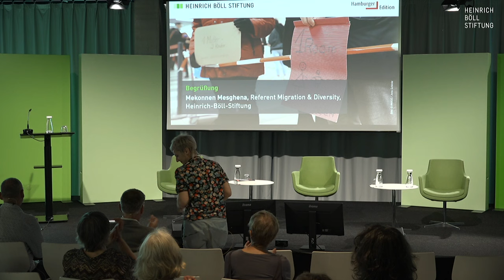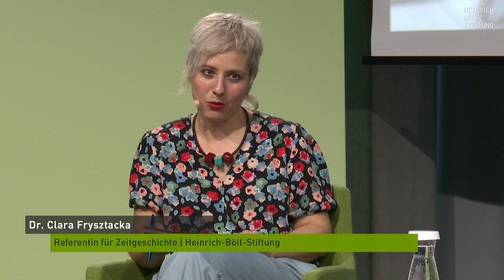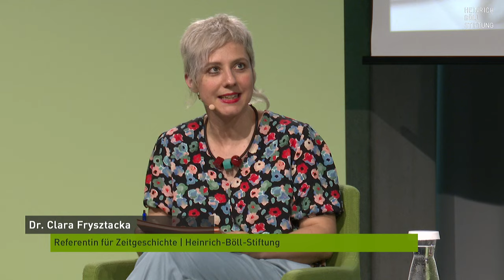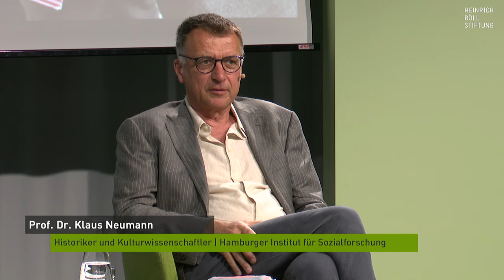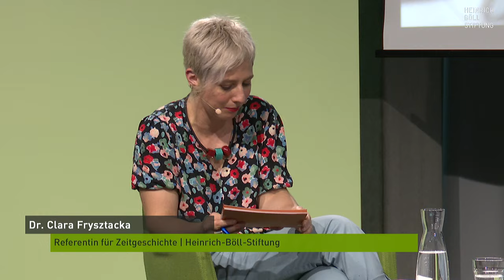"Blumen und Brandsätze" - Asylpolitiken und Willkommenskulturen: Geschichte einer deutschen Debatte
Die Migrations- und Asyldebatte hat in Deutschland Konjunktur. Es vergeht kaum ein Tag, an dem nicht über mehr Abschiebungen, überforderte Kommunen und die Frage, wie sich (Flucht-) Migration nach Deutschland begrenzen lässt, öffentlich diskutiert wird.

In der Auseinandersetzung mit dieser Debatte wird häufig übersehen, wie das Schwanken zwischen Abwehrhaltung und Offenheit gegenüber Schutzsuchenden die deutsche Öffentlichkeit seit Jahren bestimmt. Die Fragen, ob, wie und wie viele Flüchtlinge aufgenommen werden sollen oder nicht, beschäftigten bereits die beiden neu gegründeten deutschen Staaten in der Nachkriegszeit und gewannen insbesondere nach dem Fall der Mauer enorm an Bedeutung.

Der Historiker Klaus Neumann rekonstruiert in seinem gerade erschienenen Buch "Blumen und Brandsätze" (Hamburg: Hamburger Edition, 2024) die Geschichte der Asyldebatte in Deutschland von 1989 bis heute anhand von zwei Fallbeispielen: dem Bezirk Hamburg-Altona und dem Landkreis Sächsische Schweiz-Osterzgebirge. Sein Fokus liegt dabei auf Kommunalpolitiker*innen, lokalen Behörden und der Zivilgesellschaft als Akteur*innen, die die Asylpolitik und Aufnahmepraxis auf lokaler Ebene entscheidend mitgestalten.

Mit Klaus Neumann diskutiert der Historiker Patrice G. Poutrus, Autor des Buches "Umkämpftes Asyl. Vom Nachkriegsdeutschland bis in die Gegenwart" (Berlin: Ch. Links Verlag, 2019), darüber, wie der Umgang mit Schutzsuchenden in die deutsche Demokratiegeschichte eingebettet werden kann und welches Potenzial ein historischer Zugang hat, um die Gegenwart der Debatte zu erklären und ihre Zukunft neu zu denken.

00:00:03
Begrüßung
- Mekonnen Mesghena, Referent Migration & Diversity, Heinrich-Böll-Stiftung

00:04:38
Einführung
- Dr. Clara Frysztacka, Referentin Zeitgeschichte, Heinrich-Böll-Stiftung

00:11:32
Lesung aus Blumen und Brandsätze (Hamburg: Hamburger Edition, 2024)
- Prof. Dr. Klaus Neumann, Historiker, Hamburger Stiftung zur Förderung von Wissenschaft und Kultur

00:24:35
Podiumsgespräch
- Dr. Patrice G. Poutrus, Historiker, Universität Osnabrück

01:14:40
Diskussion

Bild: Am Berliner Hauptbahnhof bieten Berlinerinnen und Berliner Unterkünfte für Kriegsflüchtlinge an. Urheber/in: IMAGO / Jens Schicke.